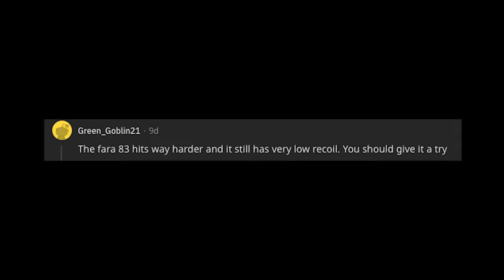How I Broke My Warzone PR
Hello,

I have had a lot of requests to try the Fara and I finally gave in to the peer pressure and gave it a try.

Links

Background music

- WYS – Snowman
- Provided by Lofi Records

Outro song
Title: Falling
Artist: Sappheiros